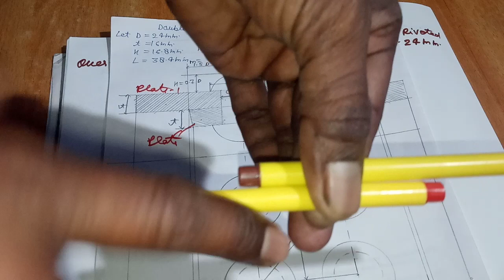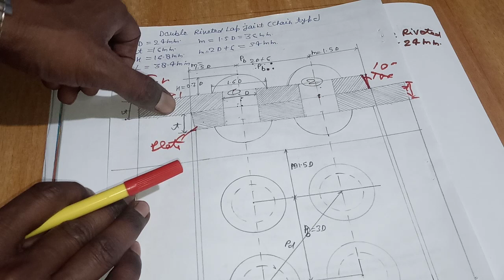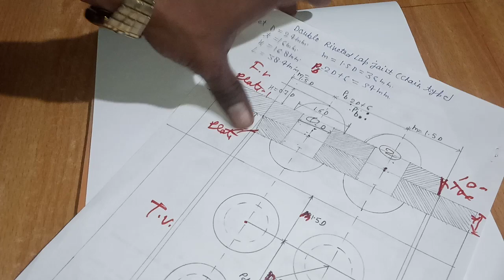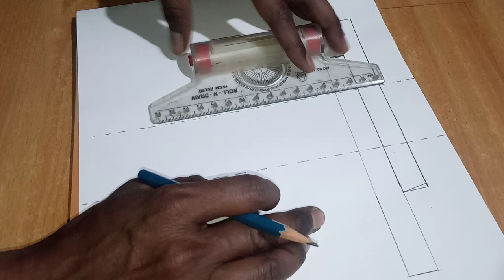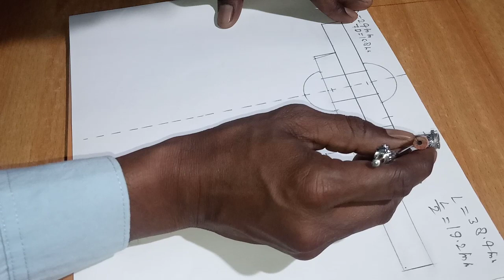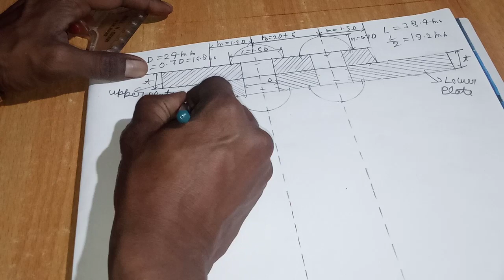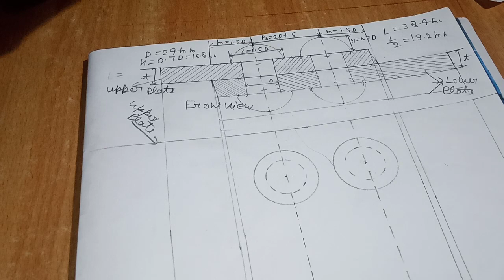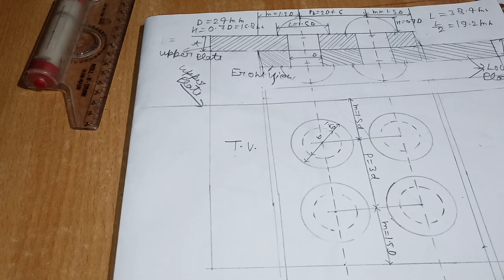Engineering drawing-|| Double riveted lap joint chain type